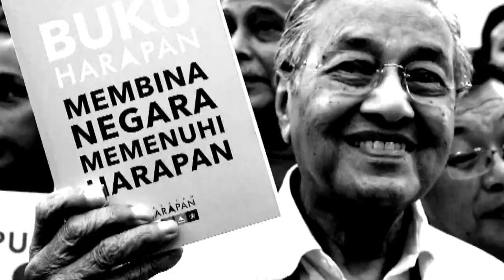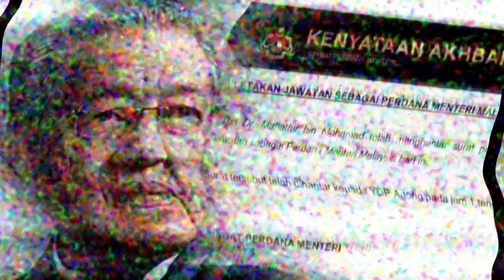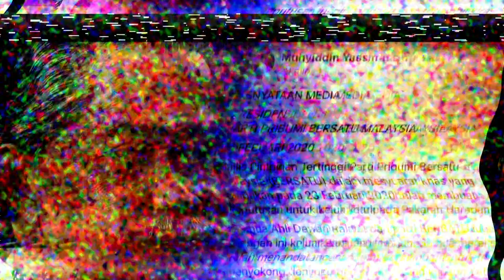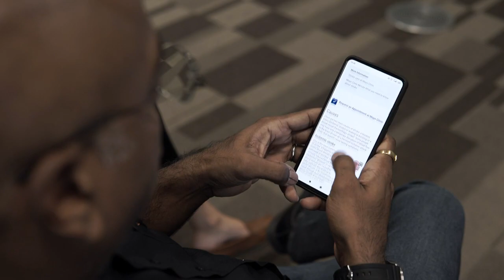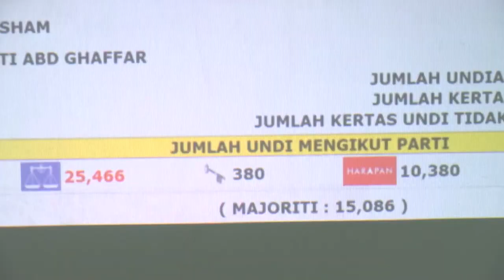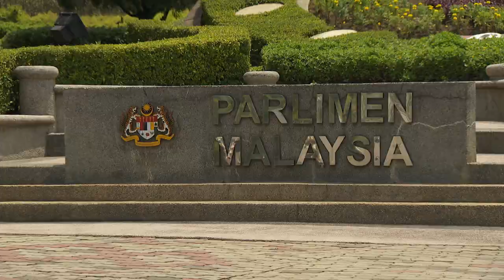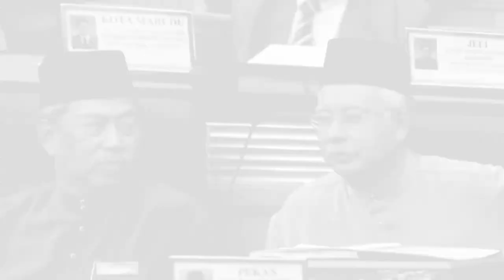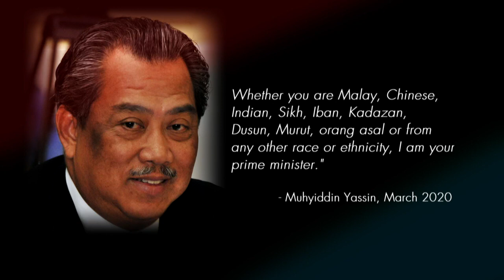What Led To Mahathir's Downfall & Muhyiddin's Rise In Malaysia? | Insight | Full Episode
A long-simmering power struggle boiled over on February 24th, 2020, when Dr Mahathir Mohamad unexpectedly announced his resignation as Malaysia's Prime Minister. His decision prompted members of Parti Pribumi Bersatu Malaysia, or better known as Bersatu to pull out of the ruling Pakatan Harapan coalition en masse, along with nearly a dozen members of Parti Keadilan Rakyat or PKR. The mass exodus led to the collapse of the 2-year-old government under the weight of internal rivalries and plunged the country into a deep political turmoil.